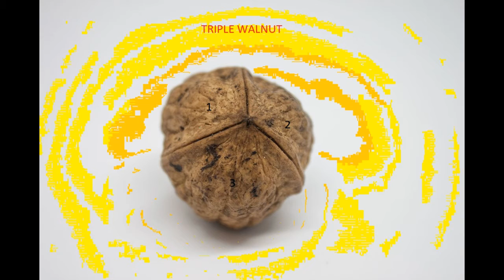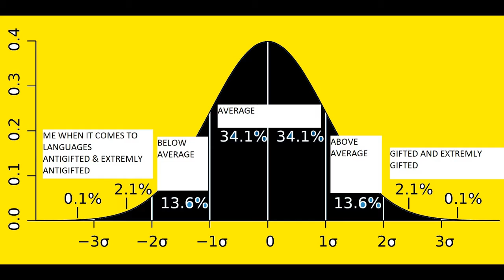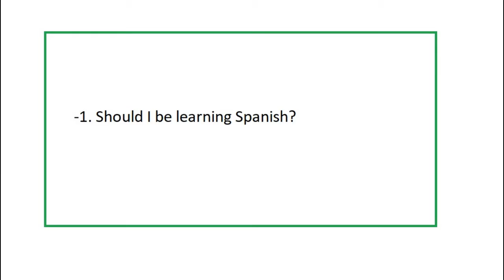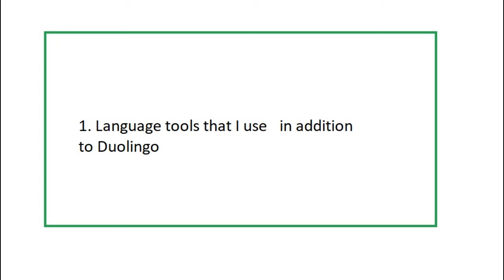My Channel and My First 100-day Streak on Duolingo Spanish: Part 1 of 2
I do talk about learning American English, my first 100-day streak on Duolingo Spanish as well as about my future projects and my weight loss. I do talk about borrowing from Nietzsche and that I have no ideology. I do admit that when it comes to foreign languages I am anti-gifted. Anything that I have achieved in American English and that I will achieve in Spanish is and will be due to hard work. I do proudly say that I do believe that Liberty is Democracy and Free Market.